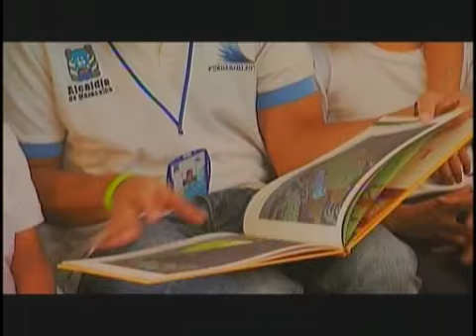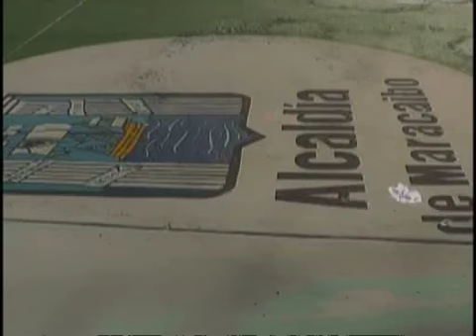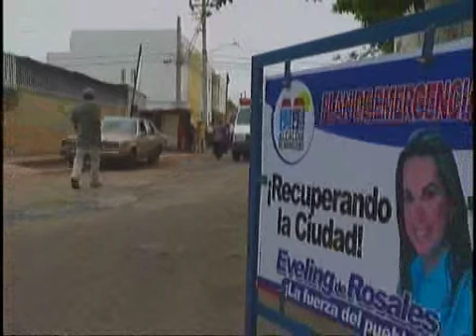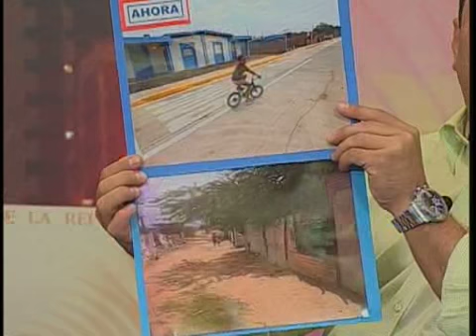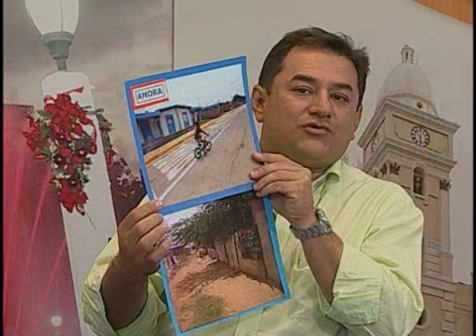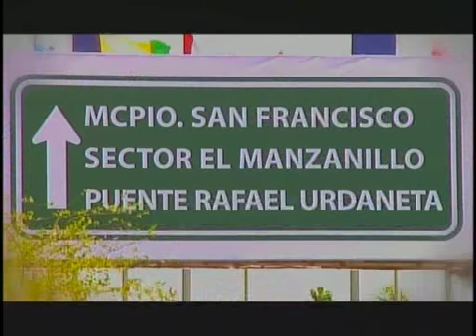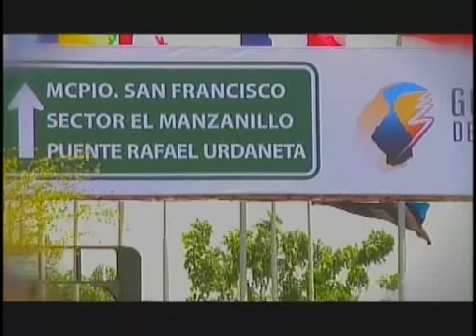Maracaibo Mia 6 08 08 12